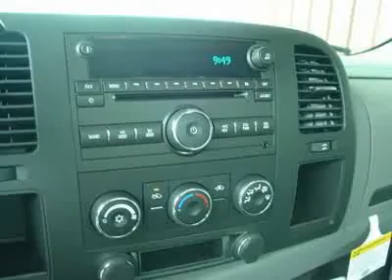2009 CHEVROLET SILVERADO 1500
2009 CHEVROLET SILVERADO 1500 Lumberton NC

Baker Chevrolet Pontiac
402 west 31 st

WORK TRUCK PKG, 2WD, REG CAB, V6, 3.23 REAR AXLE RATIO, 4-SPEED AUTOMATIC TRANSMISSION, ONSTAR, XM RADIO, A/C